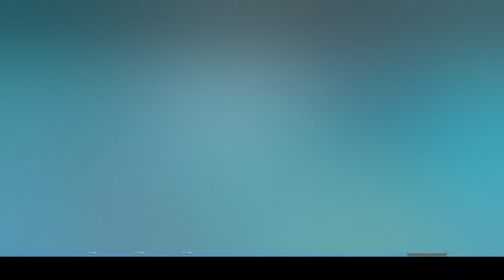Hungry Shark Evo is cool :D | HSE PT.1 (?)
I want to make different content besides Roblox right now. I will still make more RB content but this is want to do right now. This is my first time playing in a couple of years, how much has changed since 2021? Let's dive right in and find out!